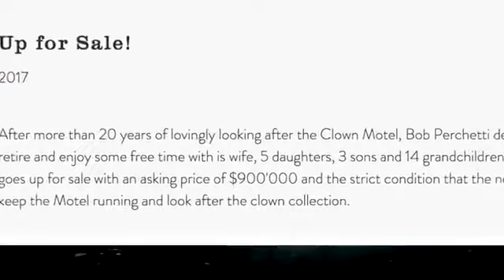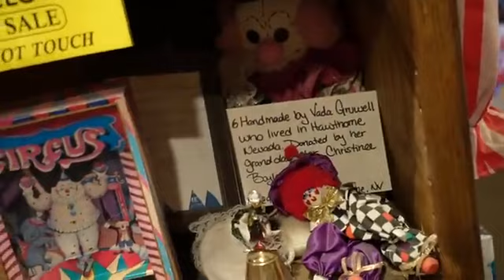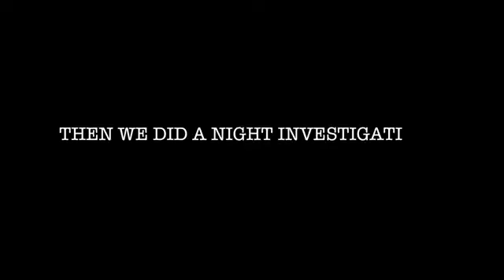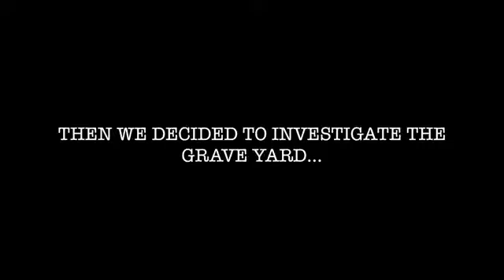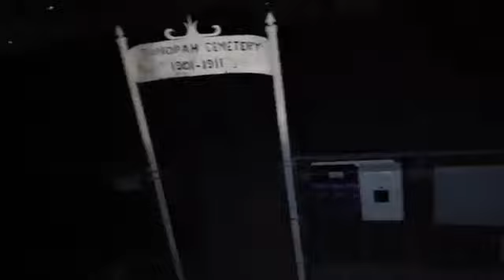Staying OVERNIGHT At The MOST HAUNTED CLOWN Motel In America-Lyssy Noel *Reuploaded*